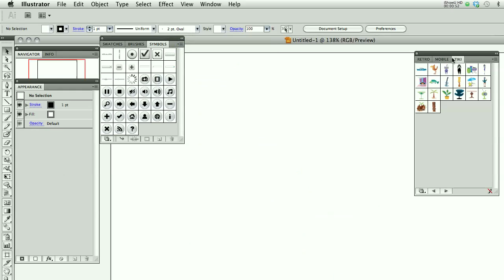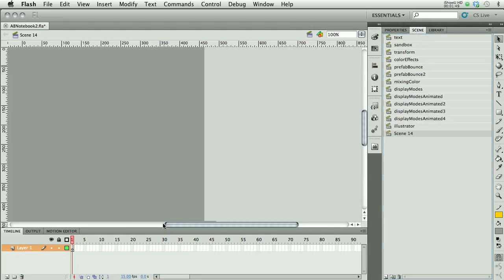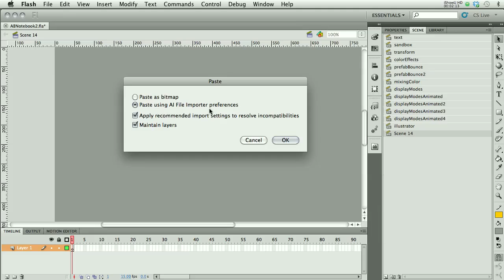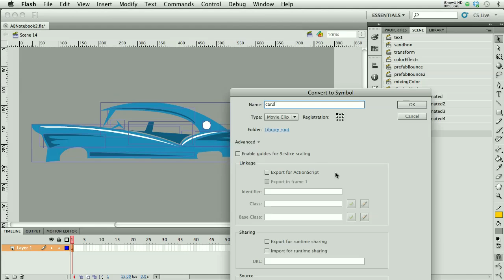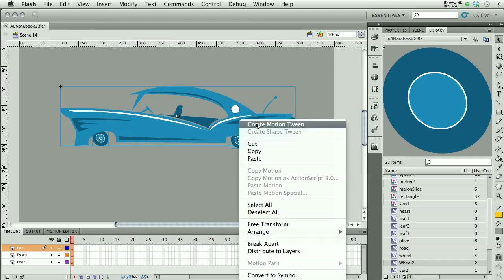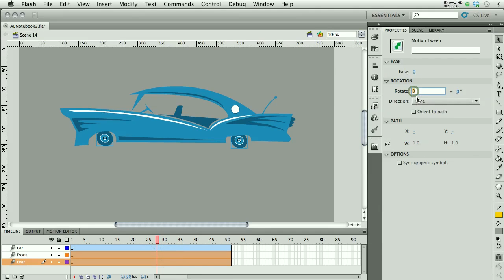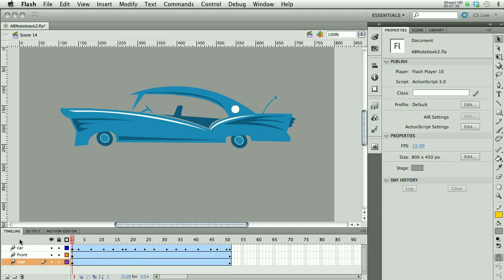Illustrator Symbols into Flash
Even if you can't draw, you can create fun animations using the symbols that come with Illustrator. This video shows where there are in Illustrator, and how to bring them into Flash to animate.